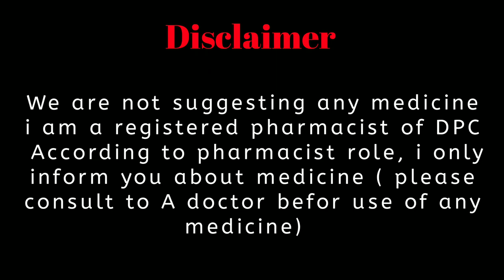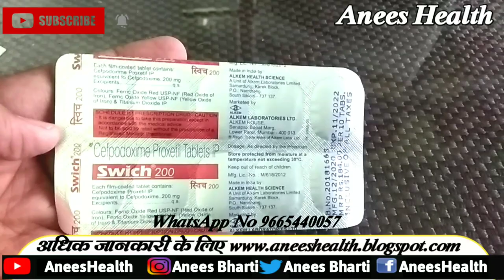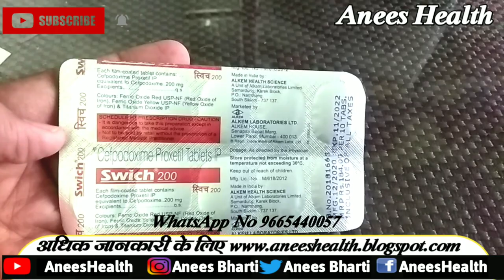swich 200 tablets uses side effect dose and review hindi||respiratory track infection treatment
1. SWICH 200 TABLETS uses in telugu
2. SWICH 200 TABLETS uses in tamil
3. SWICH 200 TABLETS for pediatric use in hindi
4. SWICH 200 TABLETS in marathi
5. SWICH 200 TABLETS in hindi
6. SWICH 200 TABLETS dosage for babies
7. SWICH 200 TABLETS used for
8. SWICH 200 TABLETS substitute
9. SWICH 200 TABLETS composition
10. SWICH 200 TABLETS review
11. SWICH 200 TABLETS uses
12. SWICH 200 TABLETS ke fayde
13. SWICH 200 TABLETS ke nuksan
14. SWICH 200 TABLETS kaise le
15. SWICH 200 TABLETS ke side effect
16. SWICH 200 TABLETS dosage
17. SWICH 200 TABLETS price
18. SWICH 200 TABLETS hindi
19. SWICH 200 TABLETS side effects in telugu
20. SWICH 200 TABLETS side effect  in tamil
21. SWICH 200 TABLETS for paediatric side effect  in hindi
22. SWICH 200 TABLETS side effect  in marathi
23. SWICH 200 TABLETS side effect in hindi
24. SWICH 200 TABLETS price in hindi
25. SWICH 200 TABLETS review in telugu
26. SWICH 200 TABLETS review in tamil
27. SWICH 200 TABLETS review in Marathi
28. SWICH 200 TABLETS uses in marathi
29. SWICH 200 TABLETS uses in hindi
swich 200 tablets,swich 200 tablets review,swich 200 tablets review in hindi,swich 200 tablets uses,swich 200 tablets uses in hindi
Swich 200 Tablets uses in Hindi  रेस्पिरेटरी ट्रैक्ट इंफेक्शन के लक्षण और रामबाण इलाज
Swich 200 Tablet is used to treat certain mild to moderate bacterial infections Cefpodoxime is also used to treat inflammation of the sinuses (also called, acute maxillary sinusitis). It is also used to treat lower respiratory tract infections such as long-term inflammation of the lungs (also called, long-term bronchitis). Warning -
Swich 200 tablets is Schedule H1 Drug The content on this channel is intended to information purpose